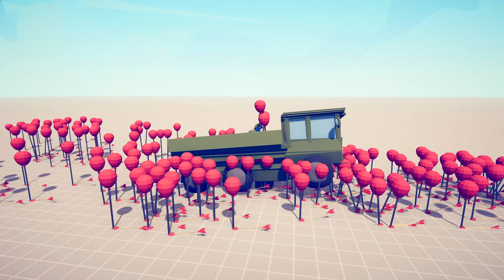TRANSPORT VEHICLE vs EVERY GOD - 🏹Totally Accurate Battle Simulator TABS